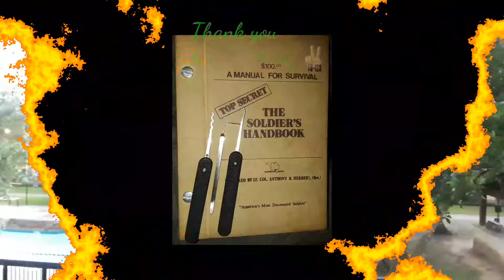Before the Walkabout a Storm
This one has audio.